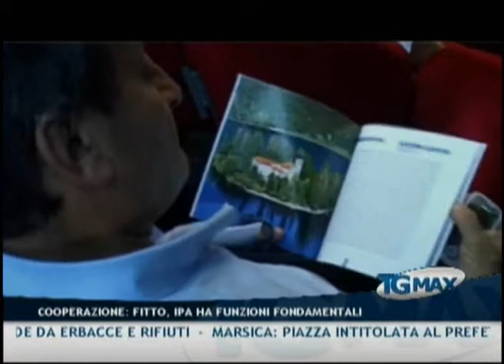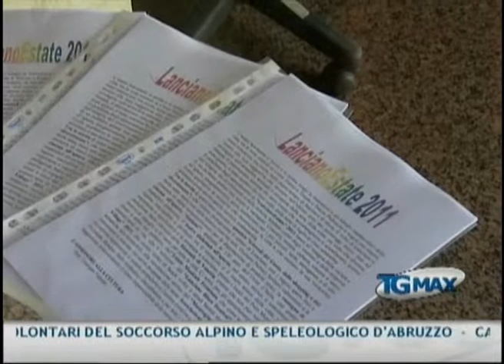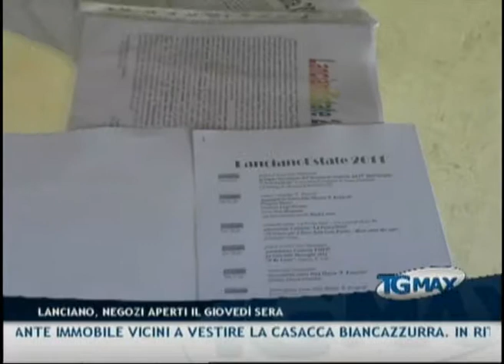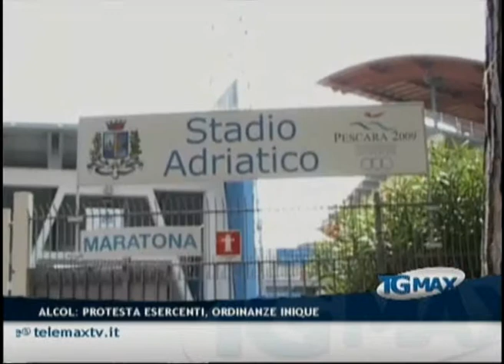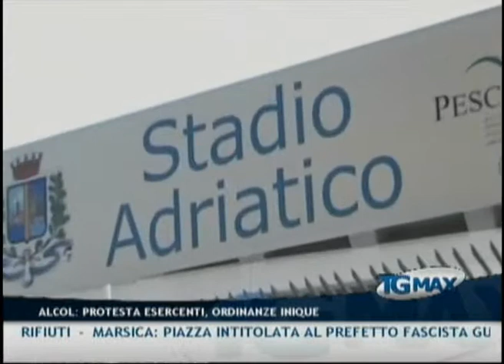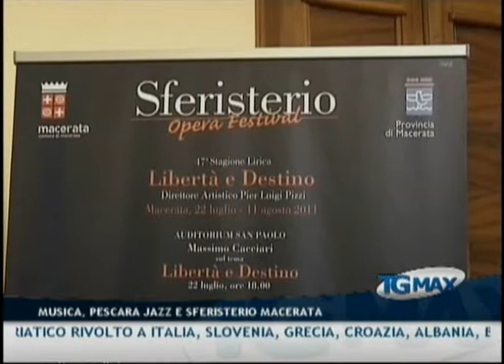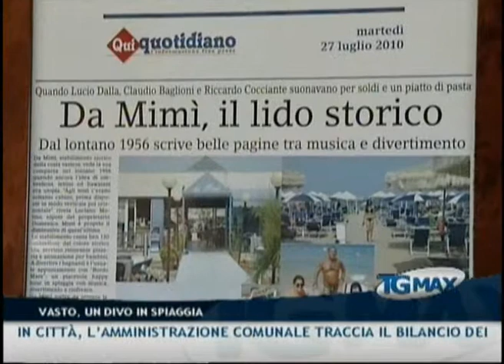TGMAX 13 luglio 2011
Lanciano, TGMAX del 13 luglio 2011. Conduce Leda D'Alonzo.
- Economia: il ministro Raffaele Fitto apre a Pescara il programma di cooperazione transfrontaliera Ipa Adriatico rivolto a Italia, Slovenia, Grecia, Croazia, Albania, Bosnia-Erzegovina, Montenegro e Serbia. Tra gli obiettivi: ridurre i principali squilibri socio economici attraverso un processo di condivisione delle risorse
- Economia: i sindaci del Sangro-Aventino lamentano il ritardo della burocrazia nell'erogazione dei fondi per i PIT Progetti Integrati Territoriali. Il presidente dell'Associazione degli Enti locali, Nicola Cicchitti: "Bloccati interventi importanti per le aree interne e per il settore turismo che rappresenta l'unica vera opportunità di sviluppo"
- Pescara: 110 cantieri aperti in città, l'amministrazione comunale traccia il bilancio dei lavori pubblici. Il sindaco Albore Mascia all'opposizione: "La città di Pescara non è ferma"
- Pescara: manutenzione "fai da te" in città, consiglieri comunali d'opposizione al lavoro con i cittadini per ripulire strade da erbacce e rifiuti
- Marsica: piazza intitolata al prefetto fascista Guido Letta, cerimonia rinviata a settembre ad Aielli (Aq) per indisponibilità del sottosegretario Gianni Letta
- Lanciano: 97 appuntamenti nel cartellone estivo. Torna il cinema all'aperto con una rassegna dedicata a film italiani. La novità: quattro giovedì del gusto e shopping con negozi aperti dalle 19 alle 24
- Alcol: "ordinanze inique" a Pescara, la protesta degli esercenti al TGMAX
- Lanciano: secondo l'accusa avrebbe costretto 3 ex dipendenti a firmare preventivamente delle lettere di dimissioni. Titolare di istituto di vigilanza privata rinviato a giudizio per estorsione
- Montagna: escursionista di Rieti disperso sul Gran Sasso. Al lavoro i militari del Soccorso alpino della Guardia di Finanza dell'Aquila insieme ai volontari del Soccorso alpino e speleologico d'Abruzzo
- Calcio: Pescara in partenza per il ritiro con il difensore Caracciolo e l'attaccante Immobile vicini a vestire la casacca biancazzurra. In ritiro sarà aggregato Damian Santagati del Boca Junior
- Musica: l'Ente manifestazioni pescaresi presenta l'iniziativa promozionale tra lo Sferisterio Opera Festival di Macerata e Pescara Jazz
-Cinema: vacanze vastesi per l'attore hollywoodiano Dermot Mulroney, legato alla città anche per gli affetti. Il co-protagonista de "Il matrimonio del mio migliore amico" è stato invitato alla prossima edizione del Vasto Film Festival.